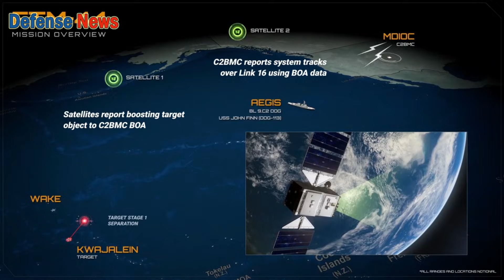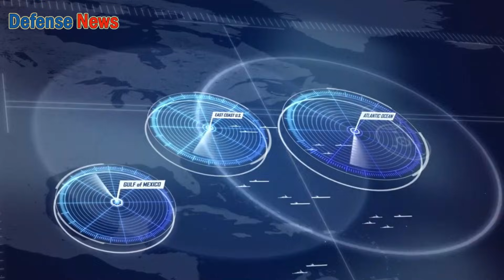Hypersonic Threat: Can the US Navy's Aegis System Stop 12 Incoming Missiles?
Imagine a scenario in which a dozen hypersonic missiles streak toward a United States Navy carrier strike group. Our ultimate shield, the Aegis Combat System, was never designed to face a saturation attack of this magnitude. Can this technological marvel truly adapt and evolve to defeat an unprecedented hypersonic assault, or are we confronting a defensive gap that could change naval warfare forever?